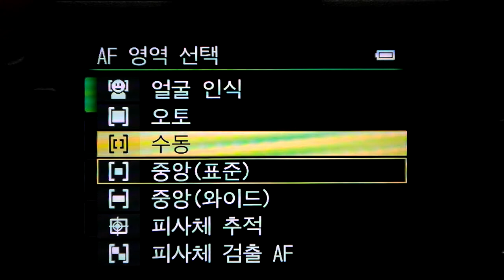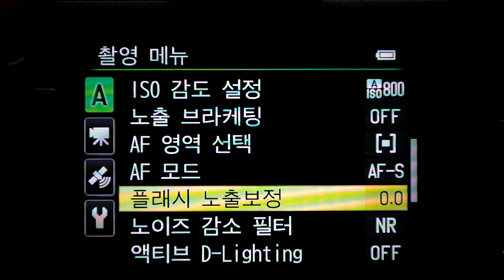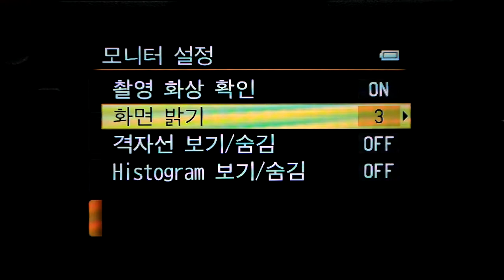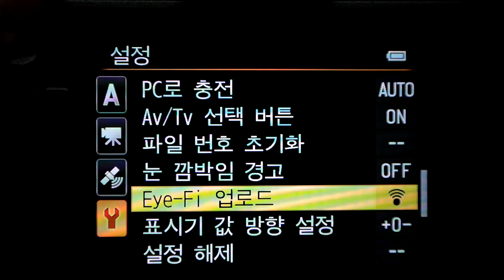NIKON COOLPIX P520 MENU